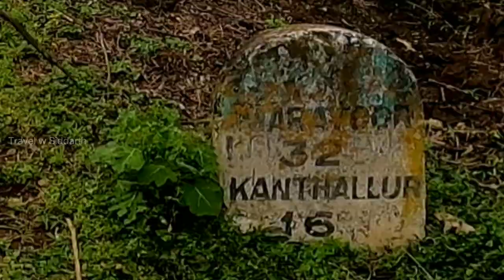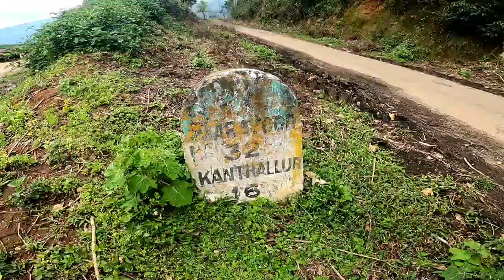Anamudi shola national park: One of the best kept secrets in Kerala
* ஆனைமுடி சோலை தேசியப் பூங்கா
* ആനമുടി ചോല ദേശിയോദ്യാനം
* అనాముడి షోలా జాతీయ ఉద్యానవనం

Anamudi Shola National Park is a beautiful place, located along the Western Ghats in the Idukki district of the state of Kerala. Anamudi Shola National Park is a protected area located along the Western Ghats in Idukki District, Kerala state, South India. It is composed of Mannavan shola, Idivara shola and Pullardi shola, covering a total area of around 7.5 km². The park is administered by Munnar Wildlife Division, together with the nearby Mathikettan Shola National Park, Eravikulam National Park, Pambadum Shola National Park, Chinnar Wildlife Sanctuary and the Kurinjimala Sanctuary. The Western Ghats, Anamalai Sub-Cluster, including all of Eravikulam National Park, is under consideration by the UNESCO World Heritage Committee for selection as a World Heritage Site. 62 Species of trees, 174 species of herbs and shrubs, and 39 species of climbers are spotted from here.